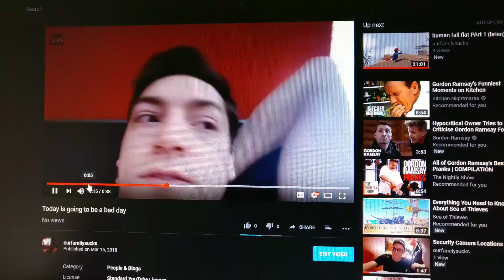20180315 response to alex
came home for lunch and saw your sad video ims orry